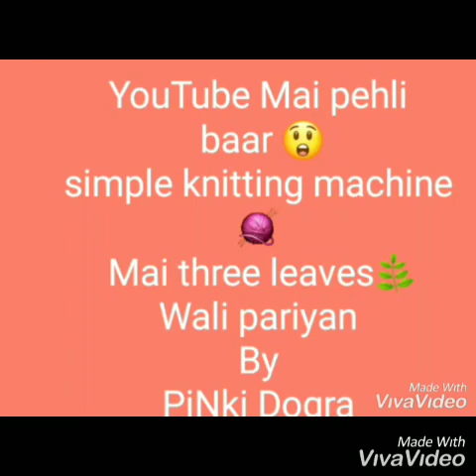Simple knitting machine mai three leaves wali pariyan by PiNki DoGra 🙏